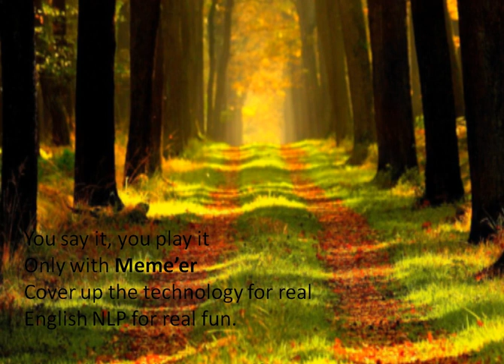Meme'er - Load animated movies or image in any way you like (really any manner)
Take just half an hour to load up image after image, layering in any manner
From enlarging circle to rotating ellipse to manually drawn item
Just grab your pictures and start the fun... NOW

Publish yourself!